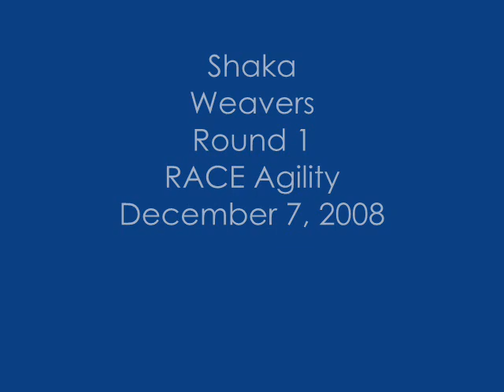Shaka_W1.wmv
Weavers Round 1